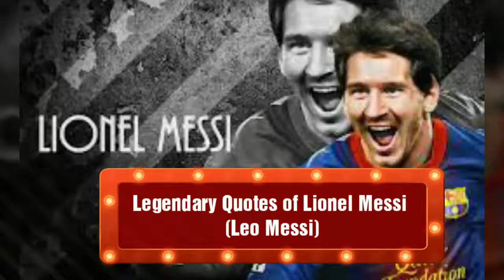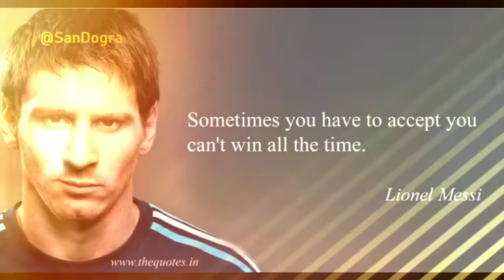of LionelMessi ((Q))uotes - Lionel Messi (LeoMessi)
((Q))uotes - Lionel Messi (LeoMessi)

Lionel Andrés Messi Cuccittini[note 1] (Spanish pronunciation: [ljoˈnel anˈdɾez ˈmesi] (￼listen);[A] born 24 June 1987) is an Argentine professional footballerwho plays as a forward and captains both Barcelonaand the Argentina national team. Often considered the best player in the world and regarded by many as one of the greatest players of all time,[6][7][8] Messi has won a record-tying five Ballon d'Or awards,[note 2]four of which he won consecutively, and a record five European Golden Shoes. He has spent his entire professional career with Barcelona, where he has won 32 trophies, including nine La Liga titles, four UEFA Champions League titles, and six Copas del Rey. Both a prolific goalscorer and a creative playmaker, Messi holds the records for most official goals scored in La Liga (398), a La Liga season (50), a club football season in Europe (73), a calendar year (91), El Clásico (26), most hat-tricks in the UEFA Champions League (8), as well as those for most assists in La Liga (159) and the Copa América (11). He has scored over 660 senior career goals for club and country